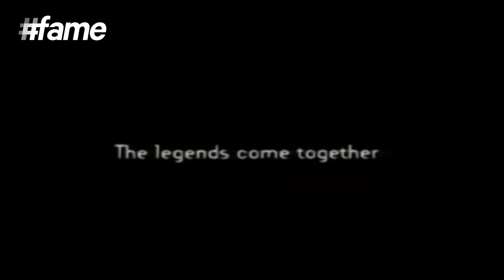Freddy Kruger – 5 Most Epic Hollywood Franchises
"Attacking the victims supernaturally in dreams and nightmares, Freddy Kruger was responsible for the naughty image that slip through the minds at night. With 17 sequels and 1700 corpses in the long run, the demonic characters are still loved much by the audiences. Freddy took the center stage as the villain here is agile and intelligent in his wishes and hence is still one of the scariest villains of all times!

Every year, thousands of movies are released but among all the movies, only a few are those which encompasses the best of all time. Movies which have big budgets and big vistas are the ones that are unforgettable. Such movies have enriched the world of cinema in one way or the other and are known as the best epics that are unparalleled in magnificence. Superman, Lord Of The Rings, Star Wars, James Bond and Freddy Kruger are some of the epics which exhibit a jaw-dropping spectacle on screen!"